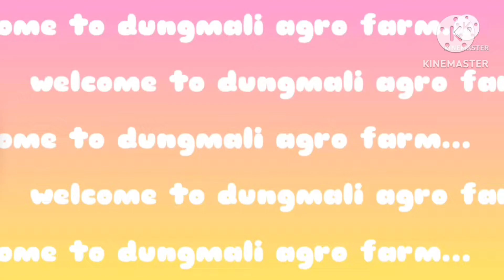duck 🦆🦆 in my farm